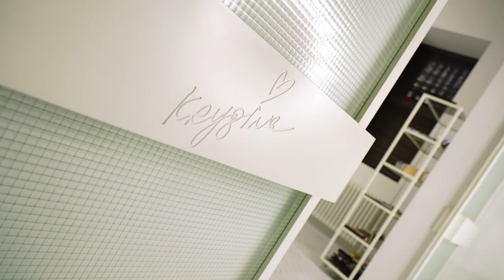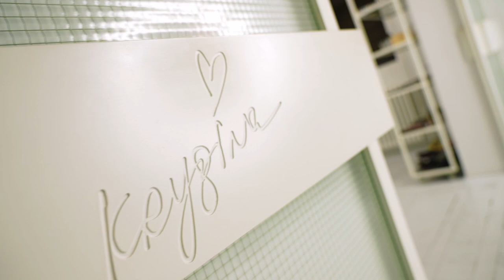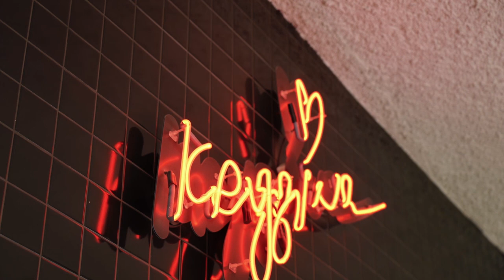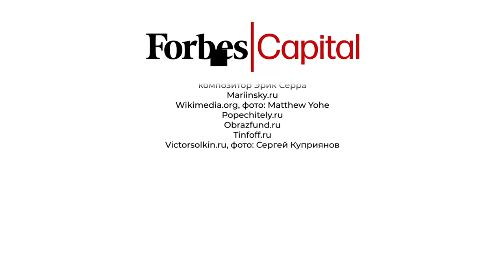Елена Крыгина об ошибке, проблеме выбора и производстве в России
Одна из самых популярных российских специалистов по макияжу и основатель собственной линии косметики Елена Крыгина рассказала Forbes Capital о том, почему она производит косметику в России, когда и на какие средства у нее появится собственный завод, и как компании удалось выжить в пандемию.

Таймкоды:
00:00 – Вступление
01:23 – Визажист, видеоблогер или бизнесвумен?
04:44 – Моя цель – поменять культуру потребления
07:02 – Как Елена развивает женское сообщество и женский бизнес
12:37 – «Мне важно круто продать компанию»
15:07 – Бизнес-модель «коробок красоты»
19:04 – О первой большой ошибке
23:54 – О детском протесте и побеге из небольшого города
29:07 – «Все что ты делаешь в Петербурге, остается в Петербурге»
34:27 – «Я хочу все производить в России»
41:07 – Убежище для звезд в центре Москвы
45:24 – Зачем Елена управляет самолетами?
48:35 – Перспектива большого скачка
54:08 – Как бизнес выжил в пандемию
58:19 – Почему пришлось отказаться от микроменеджмента
1:02:11 – О наставниках и советах
1:08:00 – Миллион с автопополнением
1:10:19 – О социальных проектах
1:13:08 – Мертвая петля и Древний Египет